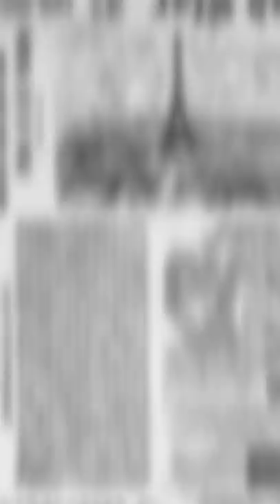How $5 Changed Industry Forever 💰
$5 per day wages changed industry forever. Henry Ford goat move.